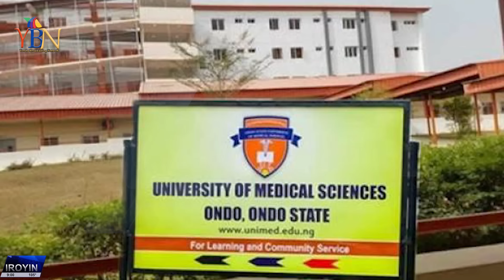LATEST & TRENDING NEWS FOR THE DAY...IROYIN AKOJOPO AGBEYEWO LORI YBN..NIGERIA & YORUBA NATION NEWS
trendingnews YBN